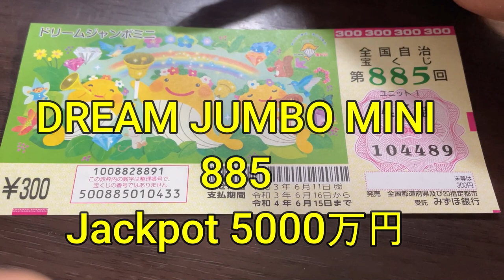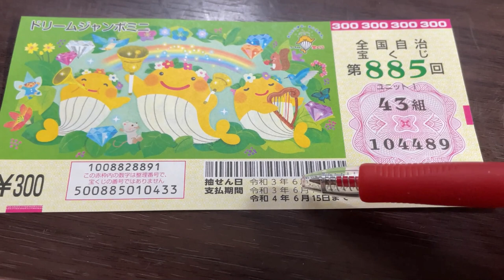GET A TICKET FOR A CHANCE TO WIN! Dream Jumbo Minii 885-5000万円!